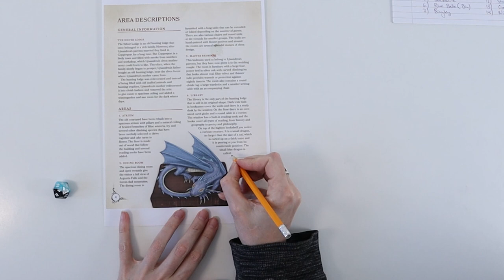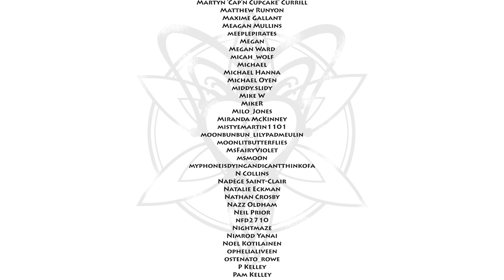The tiny dragon in the library at Silver Lodge gets a name!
We asked our backers to give the pseudodragon in Midnight Tower's 5e adventure An Unexpected Wedding Invitation a name – and they did! 🐲

Watch us roll the dice to find the winning name!🎲

Huge thanks to everyone who contributed!🙏